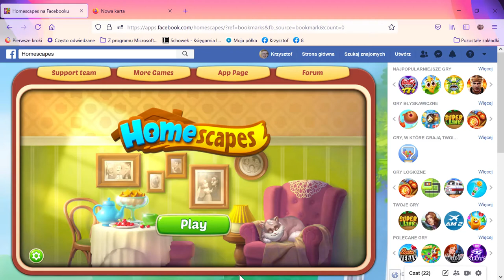Homescapes na Facebooku — Mozilla Firefox 2021 07 04 15 45 38